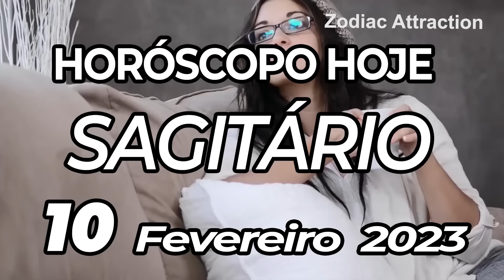URGENTE ❗️💌 O TAROT REVELA ALGO BRUTAL 😱 Horoscopo do dia de hoje SAGITÁRIO 10 FEVEREIRO 2023♐tarô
Horóscopo Sagitário de hoje 10 fevereiro 2023, Descubra o seu futuro com meu horóscopo diário para você, meu querido signo de Sagitário no amor, trabalho, saúde, dinheiro e compatibilidade com outros signos. Horóscopo diário grátis!

Em seu horóscopo hoje, o destino guarda grandes coisas para você. Descubra como está seu dia com nossas previsões diárias gratuitas.

horóscopo do amor mensal Sagitário
Horóscopo do amor solteiro de Sagitário 2023
Horóscopo do amor de Sagitário hoje amanhã
Horóscopo de relacionamento de Sagitário Horóscopo de amor de Sagitário oráculo de hoje
Sagitário ama a vida hoje
Horóscopo do amor de Sagitário 2023
Horóscopo diário de Sagitário
Sagitário amor horóscopo prokerala
Sagitário Sagitário amor horóscopo hoje
Horóscopo do amor de Sagitário 2023 para solteiros
Horóscopo do amor de Sagitário, fevereiro de 2023
Horóscopo do amor solteiro de Sagitário hoje
Horóscopo do amor de Sagitário hoje oráculo
Horóscopo diário do amor de Sagitário ganesha
Horóscopo do amor de Sagitário semanalmente
Horóscopo de Sagitário com amor 2023
Horóscopo de Sagitário hoje
Horóscopo de relacionamento de Sagitário
Horóscopo de Sagitário amanhã amor
Horóscopo de Sagitário amanhã carreira
Horóscopo de Sagitário na próxima semana
Sagitário depois de amanhã
Sagitário amanhã tarot
Sagitário amanhã astrostyle
Horóscopo de Sagitário amanhã em hindi
Horóscopo de Sagitário mensal

Leitura tarô Sagitário 10 fevereiro 2023,
horoscopo do dia  de hoje sagitário,,
Horóscopo de Sagitário hoje 10 fevereiro 2023,
horóscopo sagitário 10 fevereiro 2023,
horóscopo sagitário hoje,
horóscopo diário sagitário,
horoscopo do dia sagitário,
Sagitário 10 fevereiro 2023,
horóscopo hoje Sagitário 10 fevereiro 2023,
Sagitário,
Horóscopo Diário,
horóscopo sagitário hoje,
horóscopo hoje,
sagitario hoje,
horóscopo sagitário,
Horóscopo do dia  de hoje Sagitário 10 fevereiro 2023,
Horóscopo do dia Sagitário 10 fevereiro 2023,
signo Sagitário,
horóscopo hoje Sagitário,
horoscopo de hoje Sagitário,
signo de Sagitário para hoje,